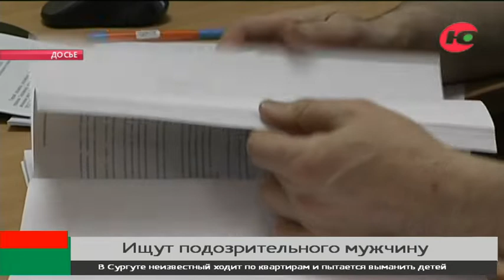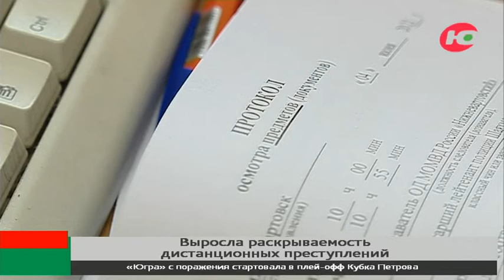Новости 22.02.2023 14:00